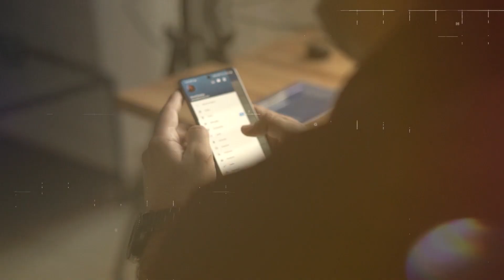Saudi Main Business kese kiya jae? How to be settled in Saudi through Business?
Guys keep in mind the deadline was till 16th of Feb 2022 for Expats in Saudi Arabia who are doing cover-up businesses i.e tasattur

Once you have the sagia license you can use it to implement your Business Ideas in Saudi Arabia even with Low Investments. Many Urdu and Hindi-speaking ex-pats in Saudi are already establishing their businesses.

Using the service investment license you can do any kind of service business such as:

1. Real Estate Business in Saudi Arabia
With the continuous growth in Saudi Arabia’s population, the demand for housing and other structures has also gradually increased. It creates various opportunities for real estate investors in the Saudi Arabia.

2. Education Business in Saudi Arabia
The Saudi government supports and encourages investing in new educational institutions and training courses for the students of Saudi Arabia. With increasing affairs between Saudi Arabia and foreign countries, there is a substantial need for Saudi nationals to understand the English language to avoid language barriers in their interactions with foreign countries beyond the Middle East.

3. Agriculture Business in Saudi Arabia
The Saudi Arabia’s harsh weather conditions and soil may not provide substantial food crops. Although, there are a few food crops can still survive the country’s harsh conditions. They include date palms, barley and wheat. The demand for these crops is considerably higher than the production, which therefore makes it a great opportunity for cultivating these crops.

4. Technology Business in Saudi Arabia
Substantial investments in the infrastructure, health and education sector have paved the way for innovative technology and security systems. There is an increase in demand for the latest, cutting-edge technology in both the consumer and enterprise markets. Importing and exporting of such technology is an excellent opportunity to meet the country’s rising demand.

5. Healthcare Business in Saudi Arabia
The growth of Saudi’s population also increases the demand for healthcare services in the country. There are various opportunities in the healthcare sector including medical research and examination, education, provision, amenities, and compensation.

6. Luxury Goods Business in Saudi Arabia
Due to the high purchasing power of the Saudi royals and citizens, the business of luxury goods and services is a highly profitable trade sector in the country.

7. Building Materials Business in Saudi Arabia
The high real estate demand has a direct effect on the new buildings and structures erected in Saudi Arabia. It will increase the demand for building materials, therefore creating a significant opportunity for manufacturing and selling the required materials for construction.

8. Professional Services Business in Saudi Arabia
There is a constant demand for professionals in the engineering, financial and medical sectors. Individuals with proficient backgrounds can offer specialized services in the country to meet the growing demand.

9. Processed Foods Business in Saudi Arabia
The scarce availability of fresh foods in KSA creates a high demand for processed foods and food products. Processing fresh foods or importing processed foods can be a valuable business opportunity for fulfilling the ever-growing need in the country.

10. Solar Energy Business in Saudi Arabia
Saudi Arabia’s hot climate is the ideal environment for the production of solar energy. The government encourages solar power investment to divert from fuel combustion to solar energy as their source of electricity. Investment can be made in the solar power sector including the sale of solar panels, production, solar installations, and so on.

There are approved incubators from the government that can provide you company formation services as an approved service provider for Saudi Arabia. They provide their clients with turnkey SAGIA (MISA) company formation services including preparation and submission of all required documents to all relevant government ministries and authorities.